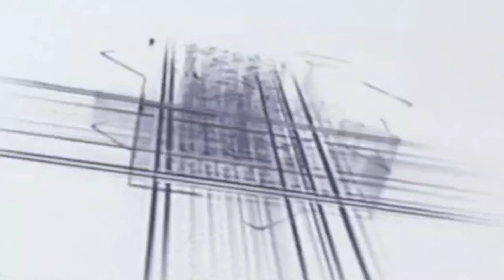Maulana imtiyaz Barkati ki taqrir new baiyan √ ईद मिलादुन्नबी की नई तकरीर सुने || bahraich Sharif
DJ के साथ जुलूस जायज़ है की नही सुने|| Maulana Imtiyaz Barkati New Emotional Taqreer 2023 || New Bayan

huzur ki aamad ki takrir 12 Rabi ul avval ki taqreer 12 Rabi ul avval ka byan Ravi avval ki dard bhari takrir Nabi ki paidaish per takrir huzur ka paida hue huzoor kahan per paida hue huzoor ke Walid ka kya naam hai huzur ki man ka kya naam hai huzur kiske ghar per paida hue 12 Rabi ul avval nai taqreer Dard bhara hua byan dard bhari takrir 12 Rabi ul avval emotional Bayan huzur ki paidaish 2023 ki sabse acchi takrir